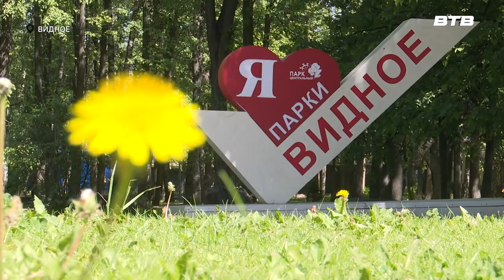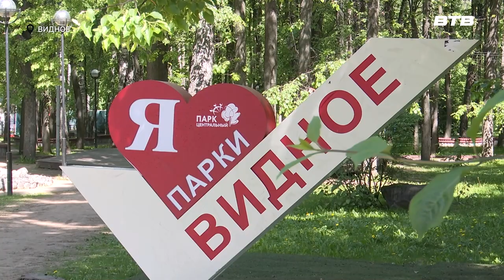ДЕТСКИЙ ПРАЗДНИК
В Видновском Центральном парке состоялось очередное развлекательное мероприятие для детей и их родителей. Интересная и зажигательная программа, как всегда, порадовала самых маленьких жителей Ленинского округа. Более подробно расскажет наш корреспондент Юлия Стафёрова.